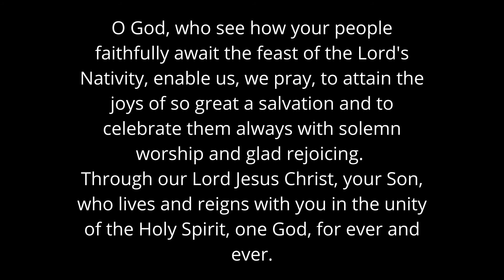Advent Week 3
Reflection for the third week of Advent.